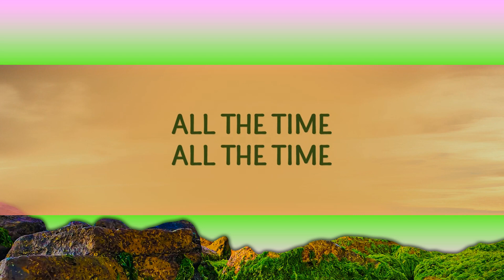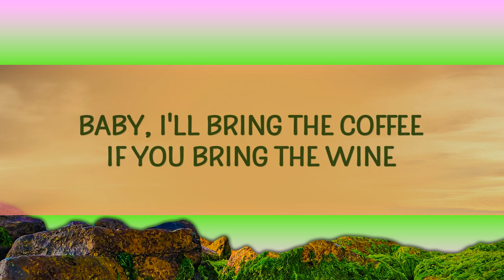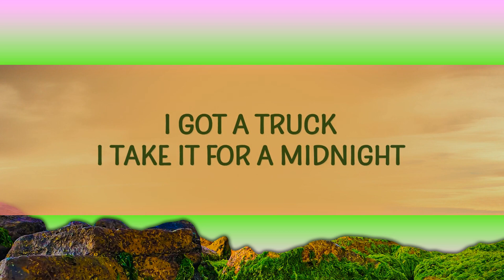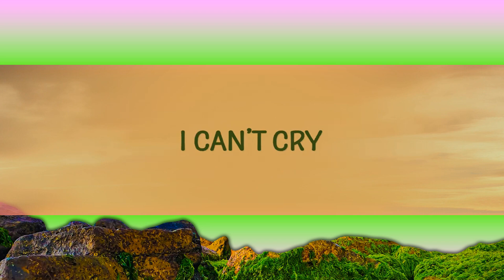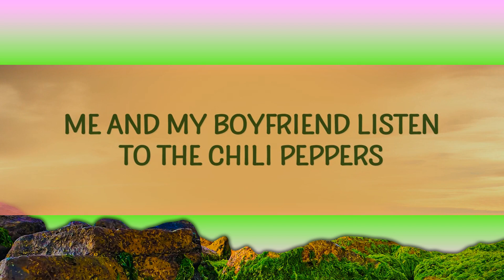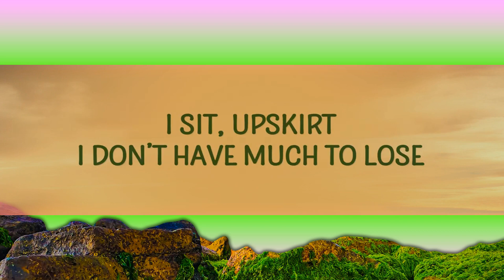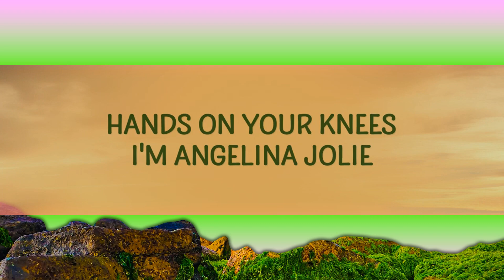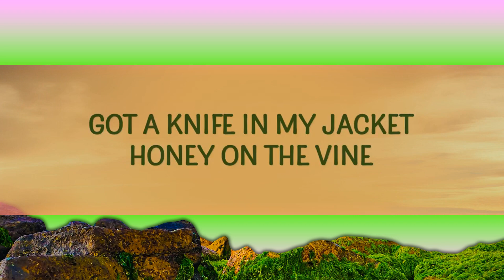Lana Del Rey - Peppers (Lyrics) | 25 Min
Lana Del Rey - Peppers
Hands on your knees I'm Angelina Jolie

(Lyrics):
[Intro]
(You alright?)

[Chorus: Tommy Genesis, Both]
Hands on your knees, Angelina Jolie
Let me put my hands on your knees, you can braid my hair
Do a fat criss-cross in the back somewhere, ha

Me and my boyfriend listen to the Chili Peppers
We write hit songs without tryin’ like
I take off all my clothes, dance naked for the neighbors
I'm like, "Fuck it, gonna give a show," I open up the blinds

[Pre-Chorus: Lana Del Rey]
I threw caution to the wind, get onto the bike
Take a minute to yourself, skinny-dip in my mind
I'm in yêu, I’m in yêu
Got a knife in my jacket, honey on the vine
Baby, I'll bring the coffee if you bring the wine
I'm in yêu, I'm in yêu ('Cause I'm in yêu)

[Chorus: Tommy Genesis, Lana Del Rey, Both]

I sit, upskirt, I don’t have much to lose
I got a truck, I take it for a midnight, a midnight drive, yeah
My boyfriend tested positive for COVID, it don’t matter
We've been kissing, so whatever he has, I have, I can’t cry

Take a minute for myself, skinny-dip in my mind
I'm in yêu, I'm in yêu (I'm in yêu)

[Chorus: Tommy Genesis]
peppers lana del rey,peppers,lana del rey peppers,
peppers lana del rey lyrics,pepper lana del rey,
lana del rey peppers lyrics,angelina jolie lana del rey,

[Spoken Bridge]
I don't know, maybe we should do something like, like merge this song
You know that song, "Wipeout"? Yeah, dance type of song

Let me put my